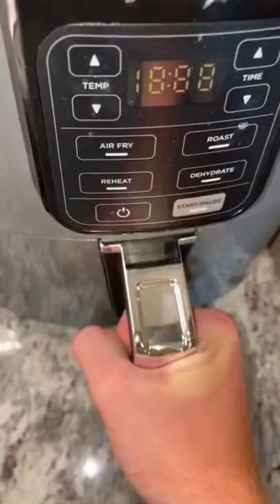The Fastest Way To Eat a Chicken Wing!